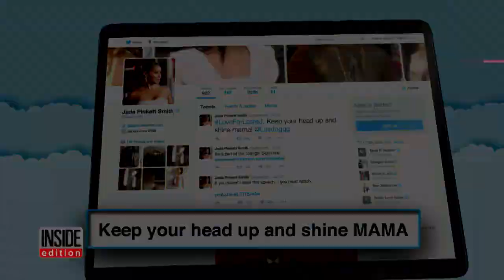Columnist Blamed For Attack On Leslie Jones Gets Banned From Twitter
Twitter has banned a Breitbart editor after racist online trolls chastised Ghostbusters star Leslie Jones, forcing her to quit the social network. Technology editor and conservative, Milo Yiannopoulos, has been barred from the microblogging site after Jones pointed out that he was accused of orchestrating the vicious remarks about her.